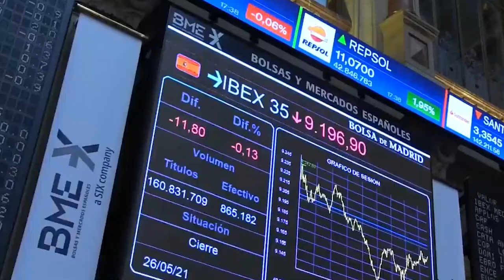📈🔻Recogida de beneficios en el Ibex, que tiene a tiro de piedra los máximos anuales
El Ibex 35 ha bajado un 0,84%, hasta 9.105.70 puntos, tras avanzar casi un 1,4% este lunes, aprovechando la jornada de Todos los Santos, después de cerrar octubre por encima de la barrera de los 9.000 enteros. Los 9.200 puntos se alcanzaron en rango intradiario, pero no se afianzaron al cierre, aunque las sensaciones, desde el punto de vista del análisis técnico, no pueden ser mejores.